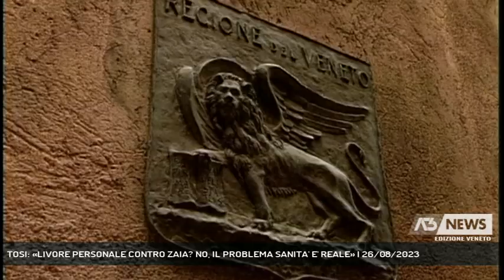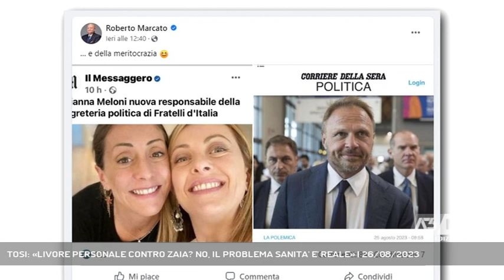TOSI: «LIVORE PERSONALE CONTRO ZAIA? NO, IL PROBLEMA SANITA' E' REALE» | 26/08/2023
A3 NEWS Veneto 26/08/2023 - VENEZIA - La politica, non retrocede di un passo Flavio Tosi, coordinatore regionale di Forza Italia, tornando sull'attacco alla sanità veneta e al governatore Luca Zaia. «Non si tratta di livore personale, ma della realtà», dice.  || Nel silenzio della Lega, solo il salviniano Massimo Bitonci, sottosegretario all'Economia, che del governatore è un rivale storico, è venuto in soccorso in queste ore a Luca Zaia di fronte all'attacco di Flavio Tosi, altro leghista andato ben presto in rotta di collisione con il presidente del Veneto. "Accuse infondate, solo livore" da parte di Tosi, dice Bitonci, ma il coordinatore regionale di Forza Italia, che una replica se l'aspettava semmai da Zaia, non torna sui suoi passi. Che la sanità in Veneto abbia bisogno di un complessivo ripensamento, lo ha capito anche Fratelli d'Italia, rincara il coordinatore azzurro. Prove di forza in vista delle elezioni regionali, di sicuro Tosi, da coordinatore di Forza Italia, non ha intenzione di giocare un ruolo da comprimario. Quello tra Zaia e Tosi non è l'unico botta e risposta tra alleati, nel centrodestra, di queste ore. Il post dell'assessore leghista Roberto Marcato, che ironizza sul criterio di meritocrazia con cui Giorgia Meloni, dopo il cognato Francesco Lollobrigida, ministro dell'Agricoltura, ha nominato a capo della segreteria politica di Fratelli d'Italia la sorella Arianna, non è piaciuto al partito della premier, che cerca comunque di scansare le polemiche. - Intervistati FLAVIO TOSI (Coordinatore regionale Forza Italia), MATTEO GELMETTI (Senatore Fratelli d'Italia) (Servizio di Lina Paronetto) - Segui Antenna Tre anche sul digitale terrestre! Visita il sito